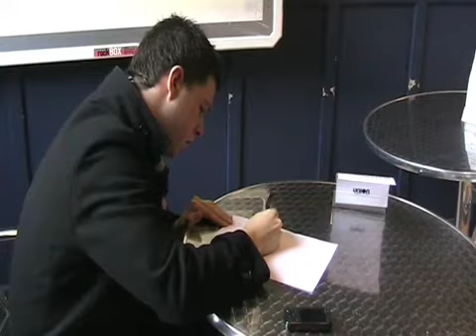A Strange Change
Colin MacMillan and Phil McAveety star in a short production.  Colin's life has taken a turn for the worst and Phil gives him a "helping hand".